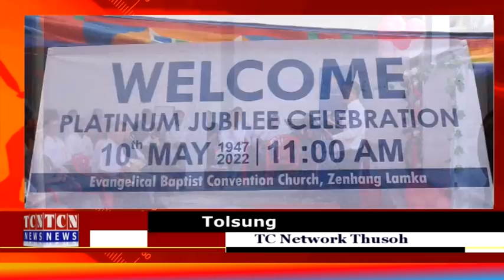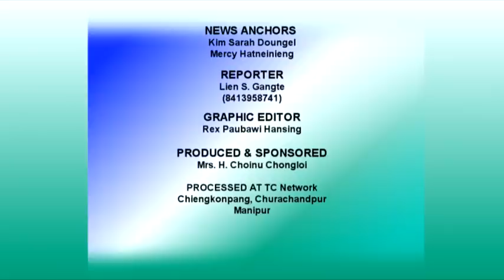10 05 2022 TC Network Thusoh